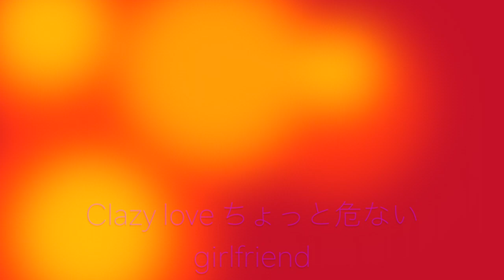清水翔太 Crazy Love -instrumental- (short ver.)